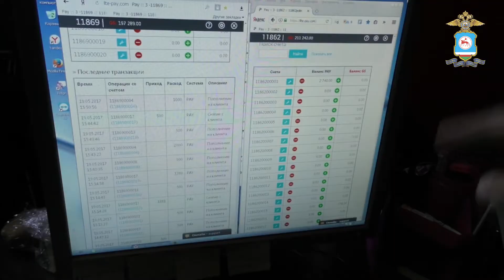В Якутске штурмом взяли логово сети нелегальных игорных домов